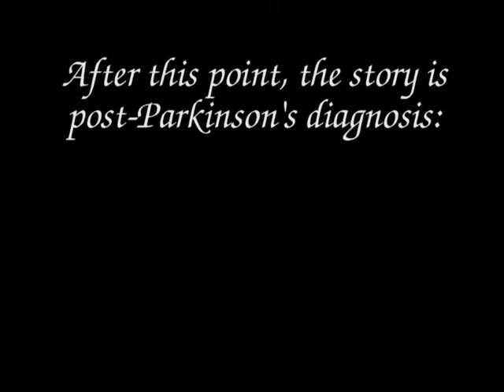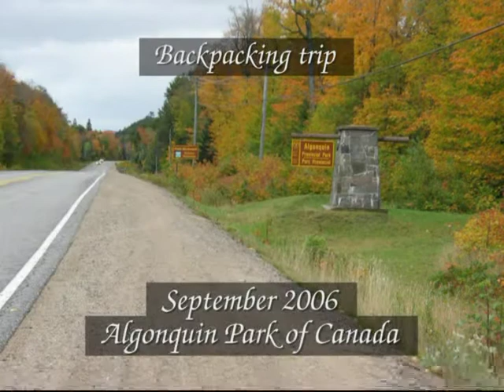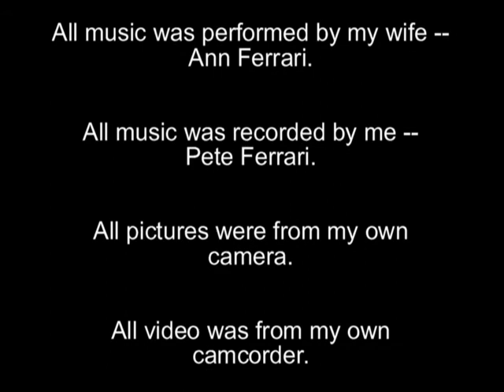WPC 2010 video.mpg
Corrected video with statement about copywrite issues at the end,
for the WPC video competition.